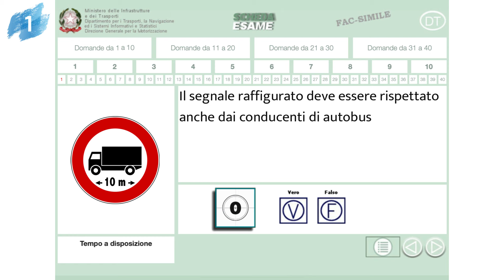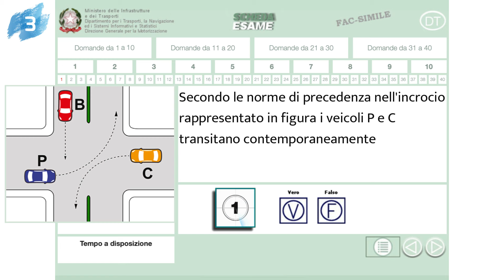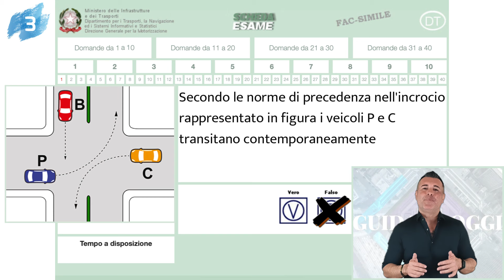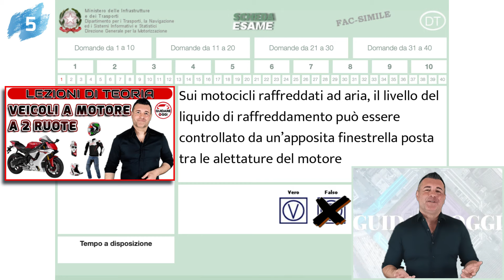QUIZ IMPOSSIBILI #11 - 5 DOMANDE DELL’ESAME TEORICO DELLA PATENTE CON UN’ALTA PERCENTUALE D’ERRORE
Quello che spiego nei miei video può integrare ma non sostituire le lezioni di teoria e guida che puoi seguire in autoscuola.

QUIZ IMPOSSIBILI  #11 - 5 DOMANDE DELL’ESAME TEORICO PER IL CONSEGUIMENTO DELLA PATENTE CON UN’ALTA PERCENTUALE D’ERRORE

 DOMANE E RISPOSTE

    1. (divieto di transito per tutti i veicoli di lunghezza superiore a 10 metri) Il segnale raffigurato deve essere rispettato anche dai conducenti di autobus – Vero

    2. Il limite massimo di velocità su strade extraurbane secondarie è di 70 km/h per autovettura che traina un caravan con massa complessiva di 900 chilogrammi. - Vero

    3. (INCROCIO 620) Secondo le norme di precedenza nell'incrocio rappresentato in figura i veicoli P e C transitano contemporaneamente – Falso

    4. Fuori dei centri abitati, la sosta è vietata in corrispondenza delle aree di intersezione ma non in loro prossimità – Falso

    5. Sui motocicli raffreddati ad aria, il livello del liquido di raffreddamento può essere controllato da un’apposita finestrella posta tra le alettature del motore – Falso